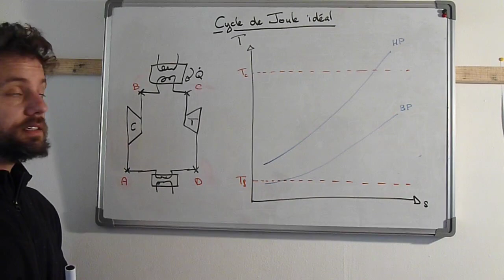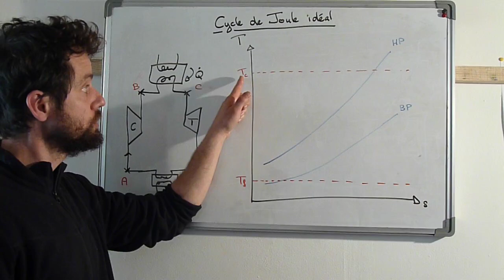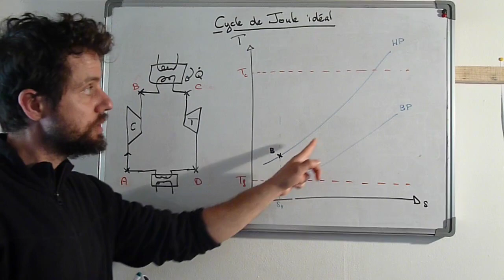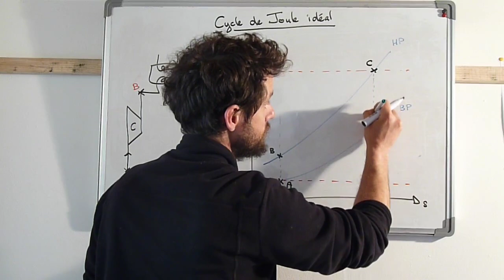TAG 3 : Cycle de Joule Idéal dans un diagramme T-s